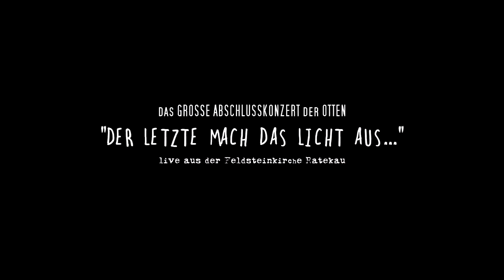Die Otten: DVD Teaser (Der Letzte macht das Licht aus...)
Der Trailer zur DVD "Die Otten - das große Abschlusskonzert: "Der Letzte macht das Licht aus..."